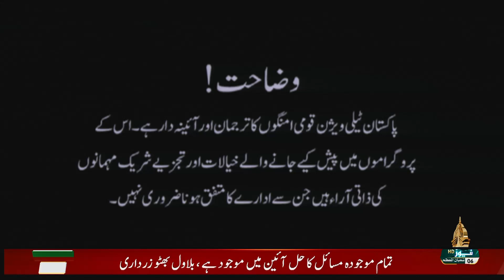KISI AUR ZAMANAY KA KHUWAB - ( EP 161) - 26-02-2023